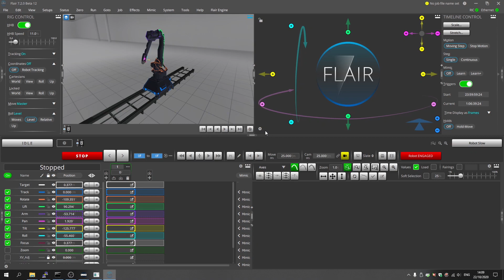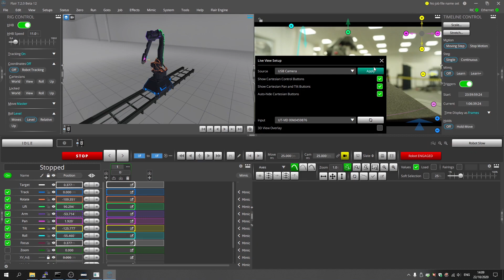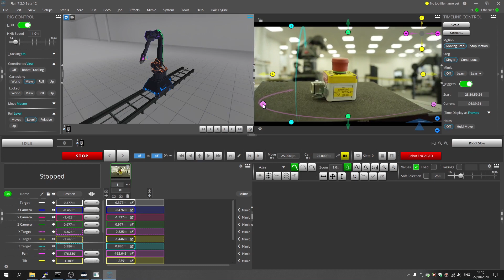Flair 7 Quick Tips: Live View Setup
This week Matt takes you through how to set up and use the Live View, and how the cartesian control buttons act as a visual guide to help you control the camera in 3D space, simplifying the tracking capabilities of Flair!